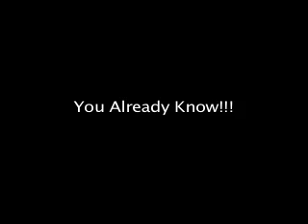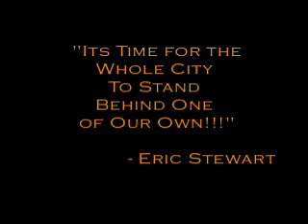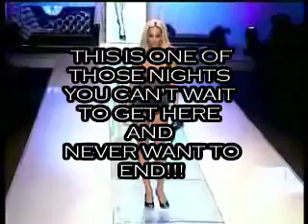Ladawn Party Spot Extended.mov